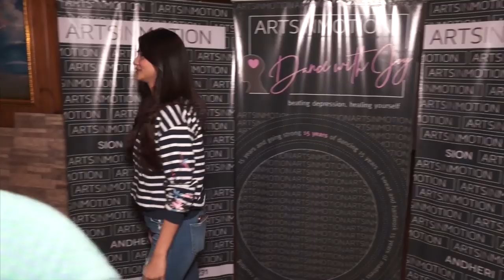Daisy Shah and Jim Sarbh At DANCE WITH JOY 2019- Initiative Of Arts In Motion Annual Show